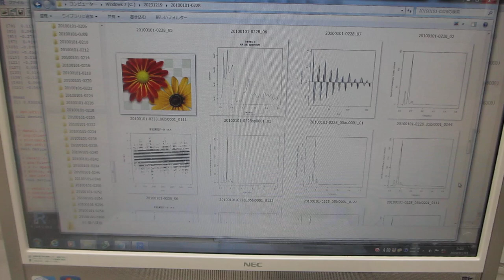超音波の音圧データ解析（超音波システム研究所）